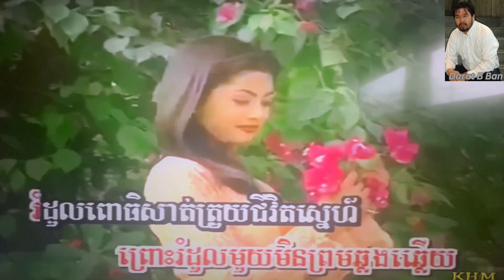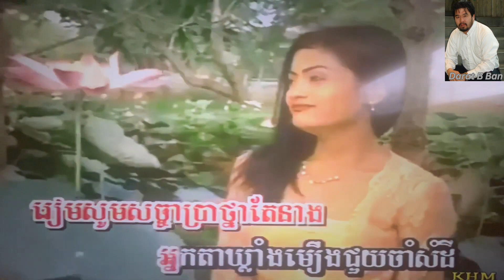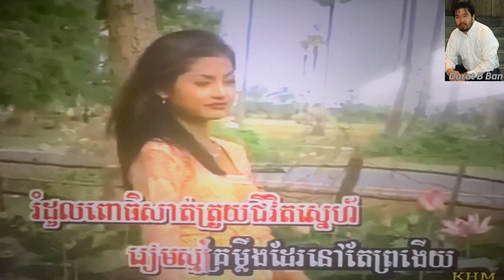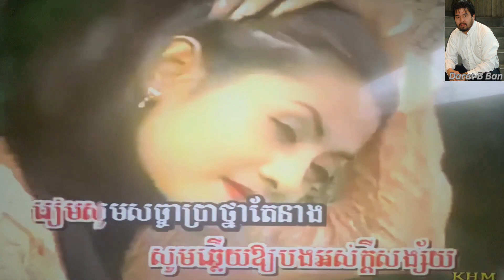រំដួលពោធិសាត់ Video Khmer Karaoke Songs RumDoul PurSat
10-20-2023 រំដួលពោធិសាត់ Video Khmer Karaoke Songs RumDoul PurSat..Khmer Karaoke old song, sinn sisamouth, Please don’t complains I am not a professional singer. I like to enjoy singing for fun and make YOUTUBE videos and I like to share to all friends, Families who are enjoy watching and listening to khmer oldies music. My channel you''ll find the most popular khmer oldies songs that I  grew up listening to as kid. My favorite singer are Sin Sisamouth, Ros Sereyosthea, Pen Ron. There is singing and dancing.